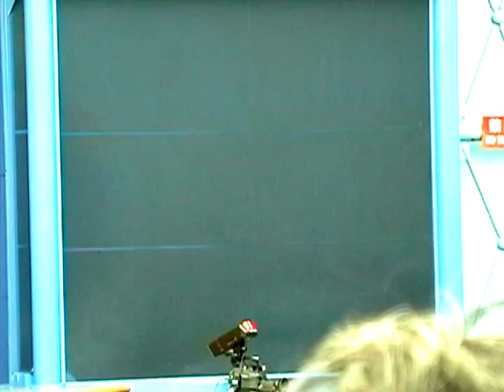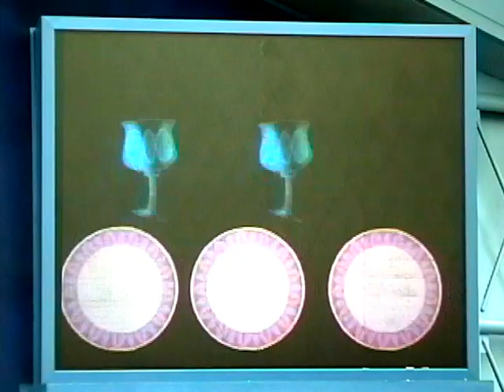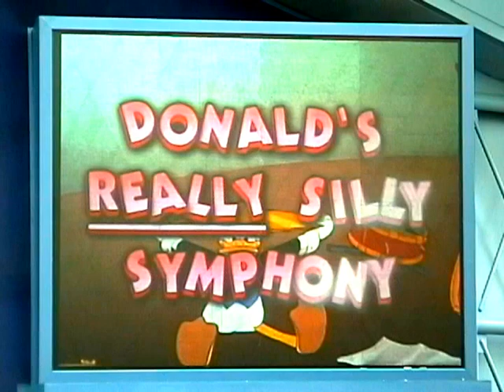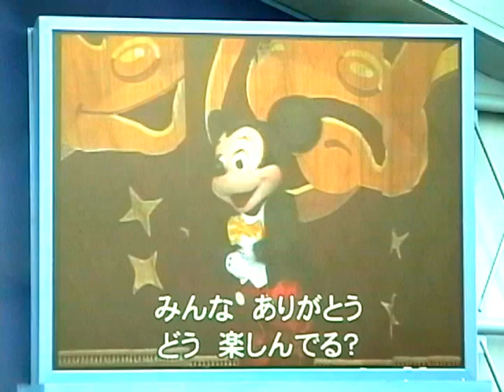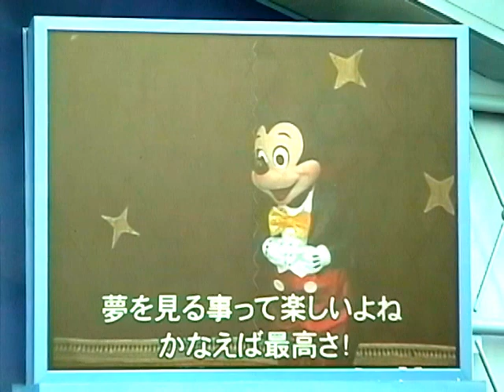【2004】ワンス・アポン・ア・マウスのモニター